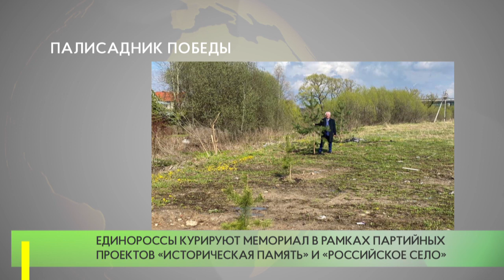Палисадник Победы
Активисты Одинцовского отделения партии «Единая Россия» провели акцию «Палисадник Победы», приуроченную к 76-й годовщине Победы в Великой Отечественной войне.